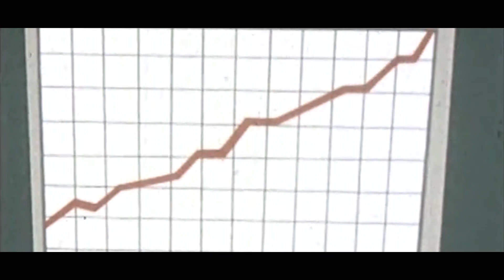What is Dot Com Secrets All About | How To Generate More Leads Via Internet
What is Dot Com Secrets All about? How To Generate More Leads?

Are you currently struggling to get traffic to your website? or converting that traffic when it shows up?

You may think you have a traffic or conversion problem. In my experience in the last few years I have found that is rarely the case. I have found that low traffic and low conversion rates leads to a much bigger problem actually.

This problem is sometimes harder to see but is quite easily be fixed. It is just a funnel problem.

The problem is you cant spend enough to find more customers. What you need is to fix your funnel problem to start with. There is a leak in the present funnel right now that is leaking  customers and prospect out faster than they are coming in.
Dan Kennedy says that "ultimately the business that can spend the most to acquire a customer wins".

Now that is what this book is all about.

This book "Dot Com Secrets will take you on a journey on how to structure your business's products or services in a way that it will allow the business owner to make 2 to 3 times as much money using the exact same traffic you are getting right now.

When you follow these steps you will open the flood gates, allowing you to spend less money on advertising, get more new customers and more profits for the company. Get your new copy of Dot Com Secrets now.